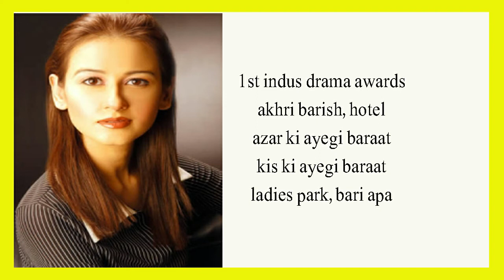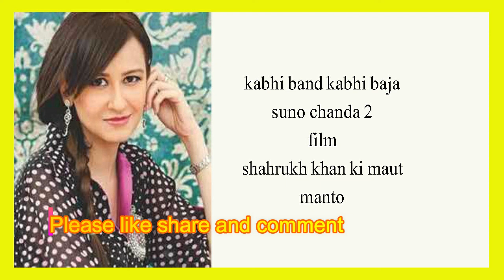Arjumand Rahim Film And 16 Dramas List Pakistani Actress And Producer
In this video i am going to tell you about Arjumand Rahim Film And 16 Dramas List Pakistani Actress And Producer.